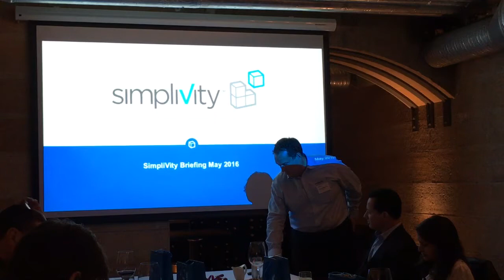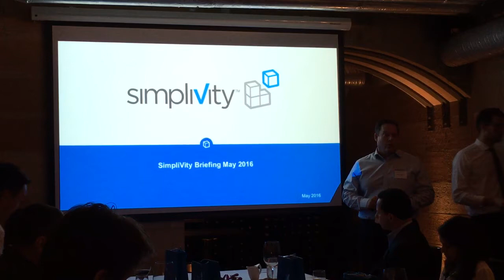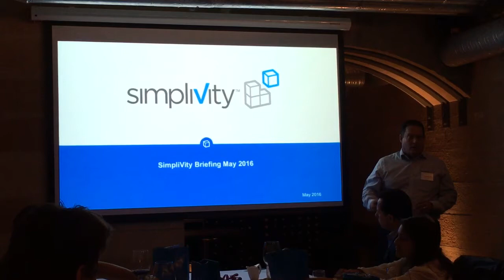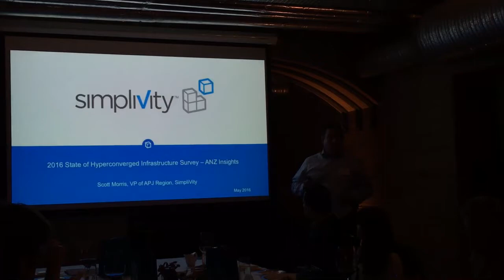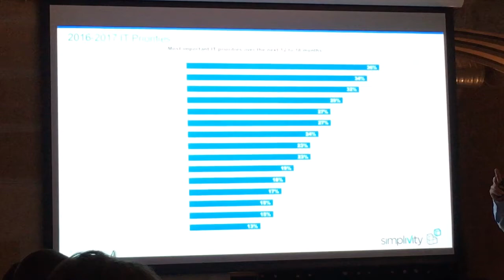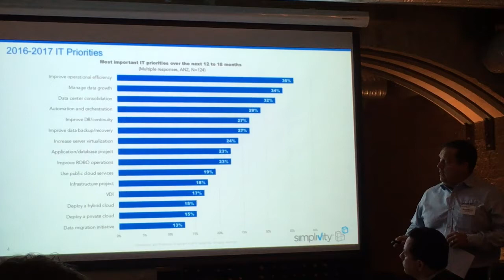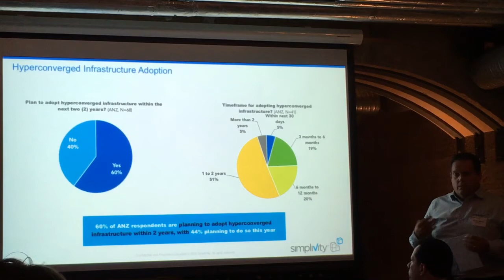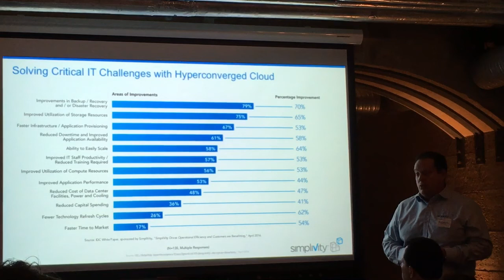Scott Morris, SimpliVity’s VP for APJ, talks growth and regional plans - May 2016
Scott Morris, SimpliVity’s VP for APJ, giving a great overview of SimpliVity’s growth and regional plans at the SimpliVity 2016 Media Luncheon held on 17 May 2016.